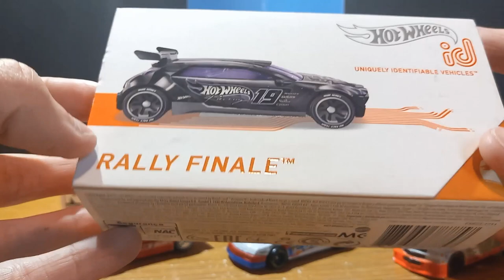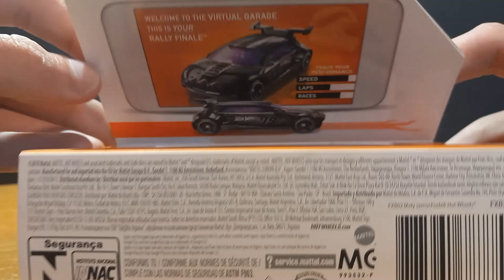Hot Wheels Garage Sale Finds 2023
Not a good year for finds.